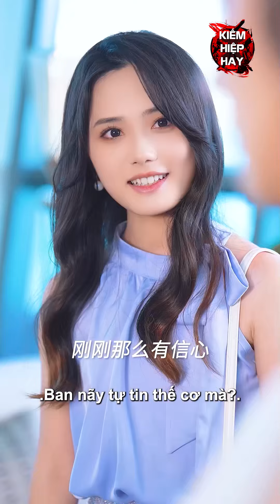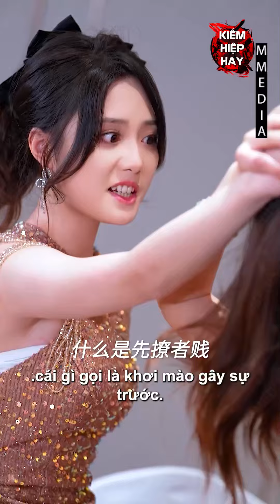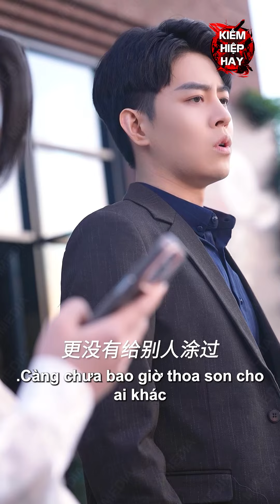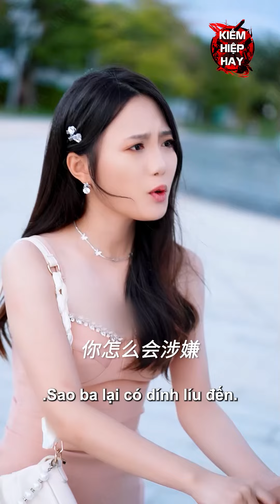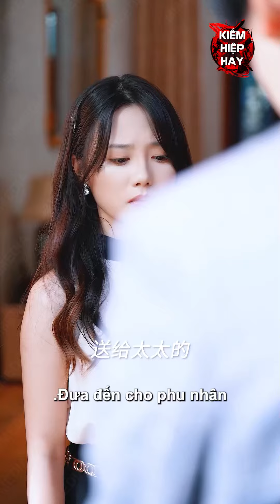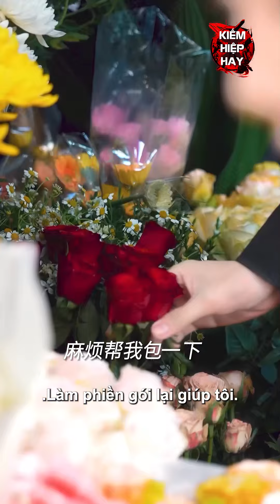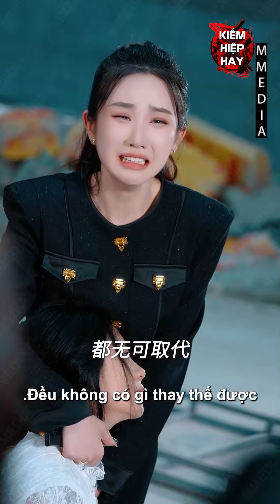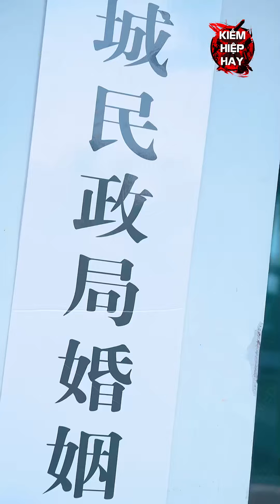Nữ Chủ Tịch Bị Cắm Sừng Liền Ra Tay Dạy Dỗ Tiểu Tam Và Tên Chồng Lăng Nhăng 1 Bài Học Nhớ Đời | KHH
⚔ Tên Phim: Vợ Ơi Yêu Nhé - Phim Ngôn Tình Tổng Tài Hiện Đại Hấp Dẫn Nhất 2024

_______________________K.I.Ế.M...H.I.Ệ.P...H.A.Y__________________________